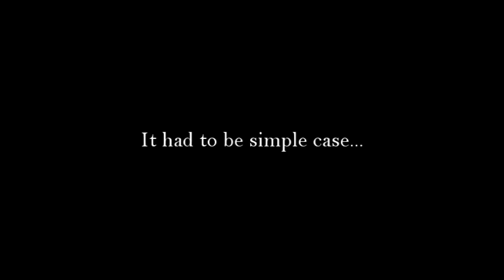[Castle] Without Future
Song: Audiomachine - Crimson Dei (No Choir)